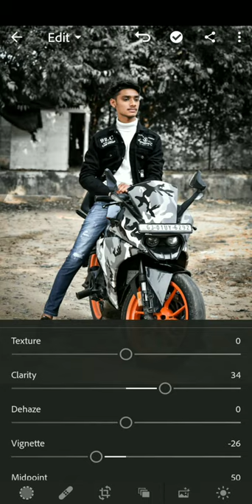yash.Rathod edit 's